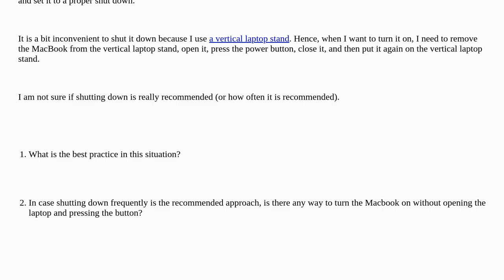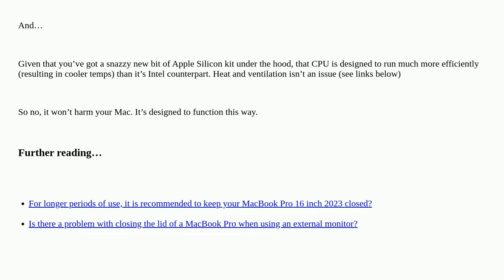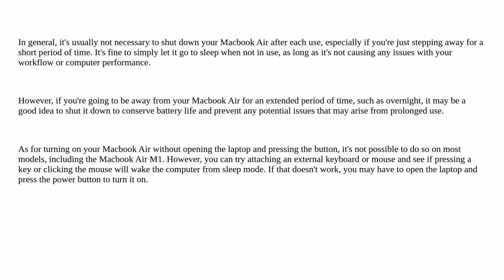Apple: Considering that my Mac is usually on clamshell-mode, should I let it sleep always or shou...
Considering that my Mac is usually on clamshell-mode, should I let it sleep always or should I shut it down?

A special thanks goes out to the community

  sleep-wake power shutdown battery maintenance